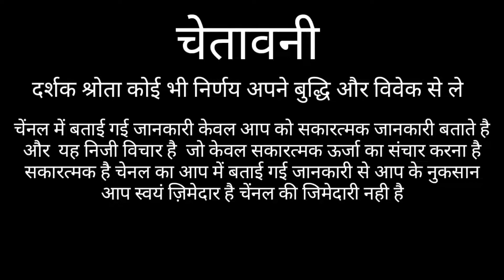धनु राशि 9 रात्र उपाय | DHANU RASHIFAL 2021 | HORSCOPE